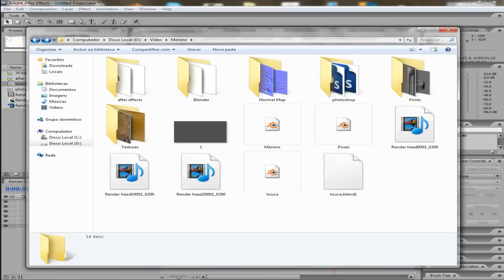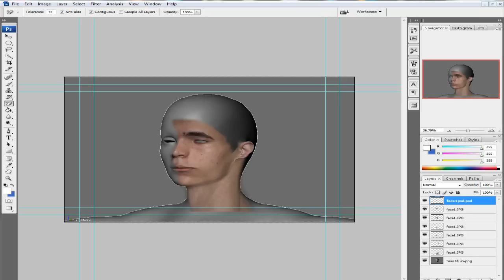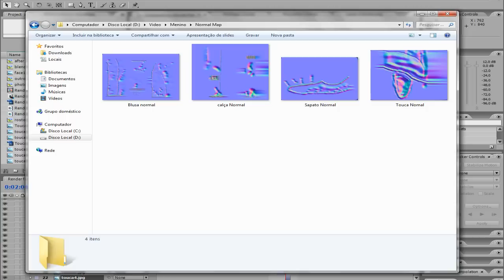Marcelo lopes Computação gráfica (Realista)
Como um artista faz animações realistas, como Tim Tim,beuwolf e o expresso polar.